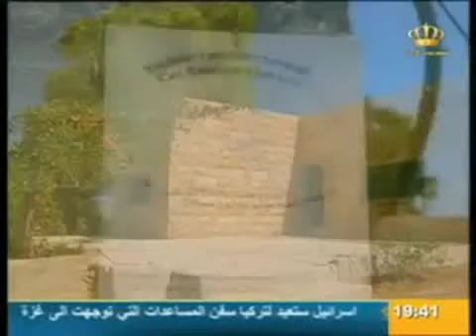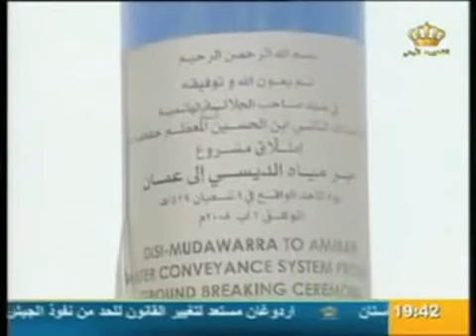Euromed News Documentary - Jordanian TV (JRTV) - How does the EU help ensure water for ... part 3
How does the EU help ensure water for present and future Mediterranean generations?